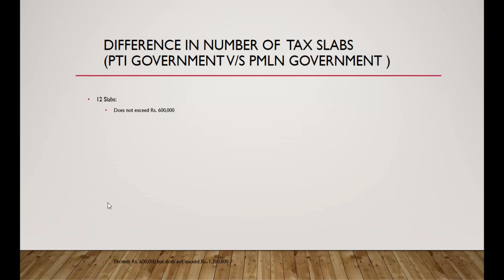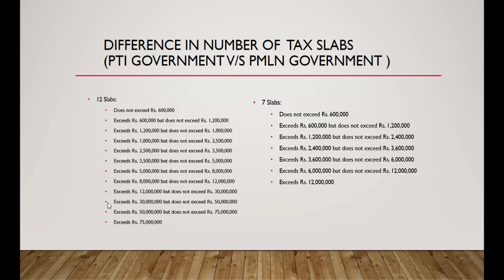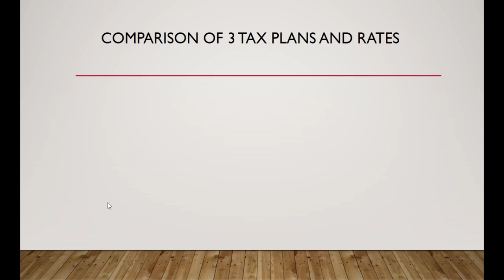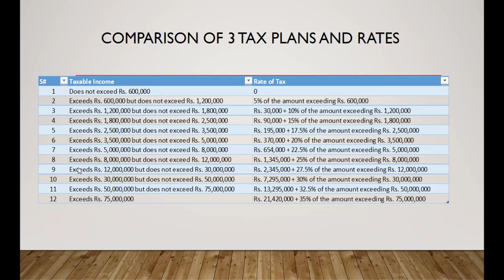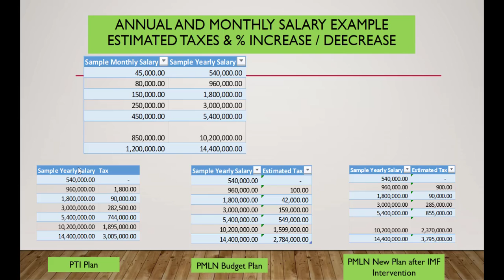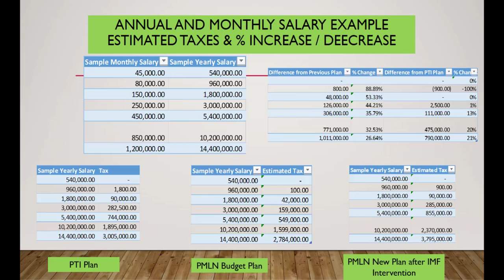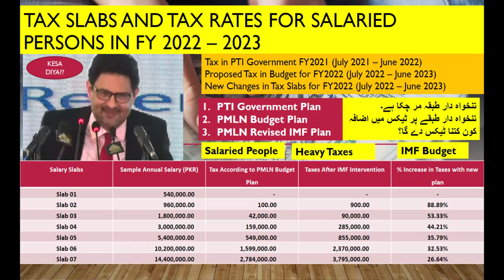Tax Slabs for Salaried persons in Pakistan | Budget 2022 - 2023 | Taxes in PTI and PMLN Government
My opinion and analysis of newly announced Tax Slabs for Salaried persons in Pakistan.

This opinion is based on facts and publicly available data. I hope that after watching this, you can have a sound knowledge-based discussion on recent tax slab changes in Pakistan.

As a salaried person, this will helpful for you also to get an idea of your finances and taxes for the upcoming fiscal year.